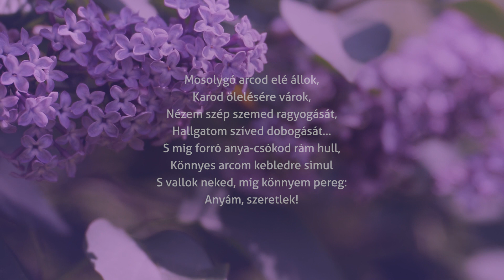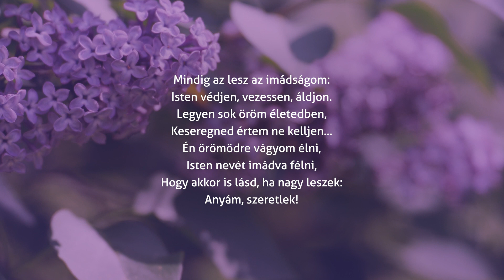Boldog anyák napját! Dénes Ferenc – Anyám, szeretlek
Dénes Ferenc – Anyám, szeretlek
Előadja: Verebes Zoltán

Mosolygó arcod elé állok,
Karod ölelésére várok,
Nézem szép szemed ragyogását,
Hallgatom szíved dobogását…
S míg forró anya-csókod rám hull,
Könnyes arcom kebledre simul
S vallok neked, míg könnyem pereg:
Anyám, szeretlek!

Okom erre kimondhatatlan…
Nincsen rá elegendő szavam.
Mit hű szíved s kezed tett értem,
Nem vagyok képes kibeszélnem.
De igyekszem, hogy minden tettel,
Parányi gyermekéletemmel
Hirdethessem földnek és mennynek:
Anyám, szeretlek!

Mindig az lesz az imádságom:
Isten védjen, vezessen, áldjon.
Legyen sok öröm életedben,
Keseregned értem ne kelljen…
Én örömödre vágyom élni,
Isten nevét imádva félni,
Hogy akkor is lásd, ha nagy leszek:
Anyám, szeretlek!